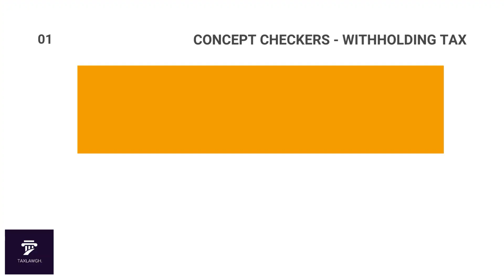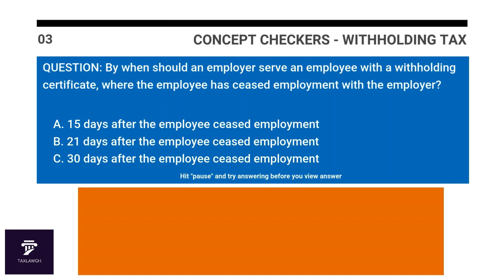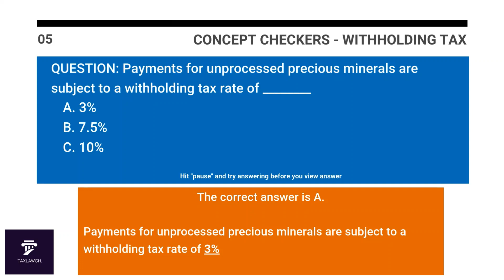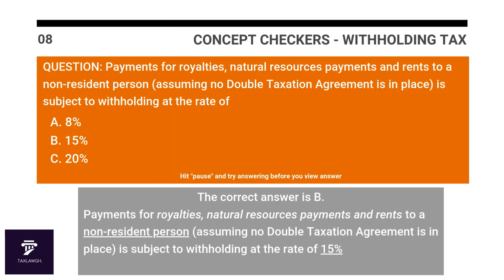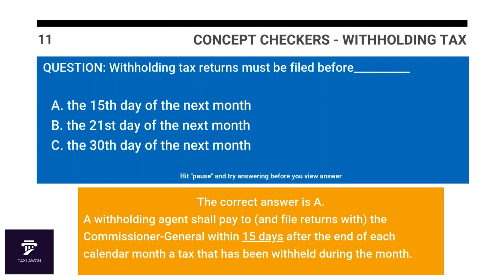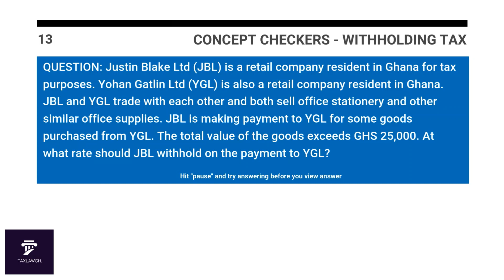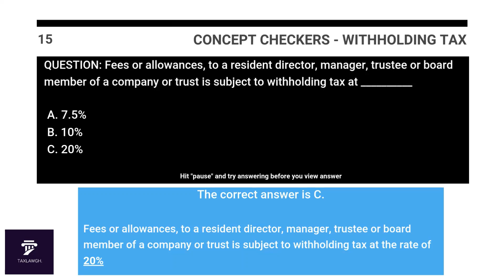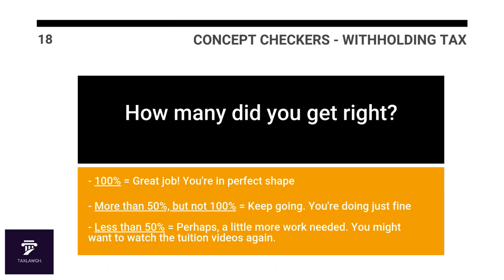Revision Questions and Answers - Withholding Tax || Taxation Lectures in Ghana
Taxation Lectures in Ghana (Withholding Tax in Ghana) - This video tests the understanding of students on the principles and concepts of "Withholding Tax" in Ghana based on the material covered in the "Withholding Tax" series of videos.

These videos effectively cover the relevant tax syllabus of the Institute of Chartered Accountants (Ghana), Chartered Institute of Taxation (Ghana), Bachelors and Masters level tax courses and Law School courses on the 'Law of Taxation in Ghana'.